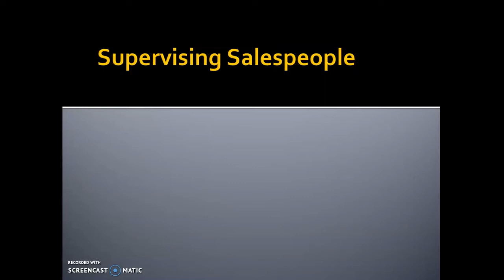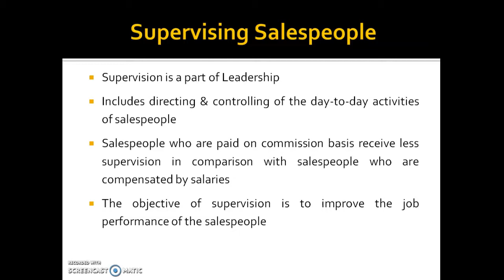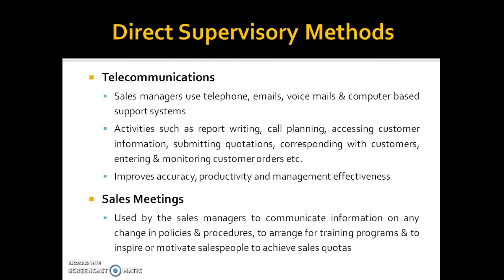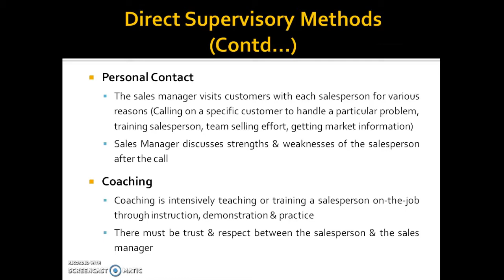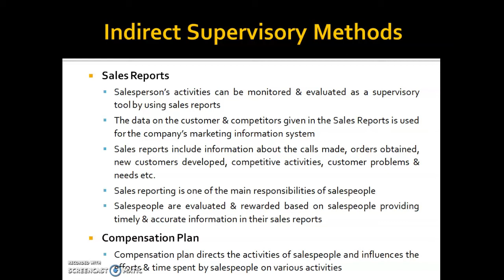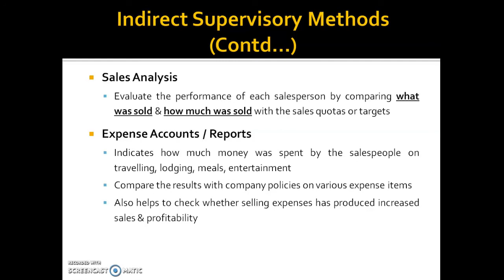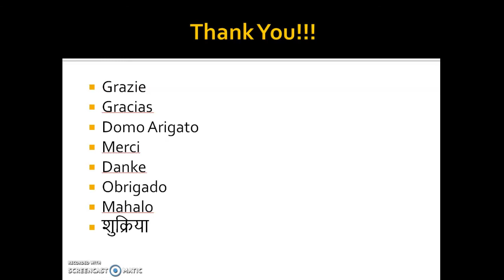Topic 17 - Supervising Salespeople - Direct & Indirect Supervisory Methods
Please click on the Time Stamp below to skip to a Particular Topic:
00:37 - Supervising Salespeople
04:43 - Types of Supervisory Methods
04:57 - Direct Supervisory Methods
05:05 - Telecommunications
07:23 - Sales Meetings
08:22 - Personal Contact
09:54 - Coaching
11:11 - Indirect Supervisory Methods
11:47 - Sales Reports
15:06 - Compensation Plan
16:59 - Sales Analysis
18:10 - Expense Accounts / Reports